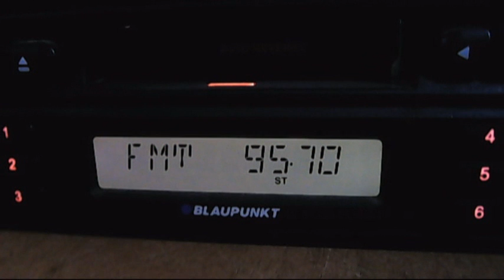selectivitate - pirat versus hr botev ruse 15:33